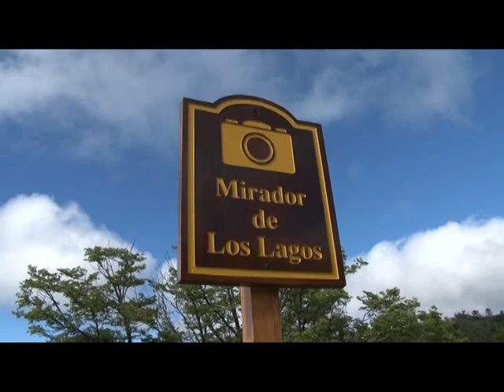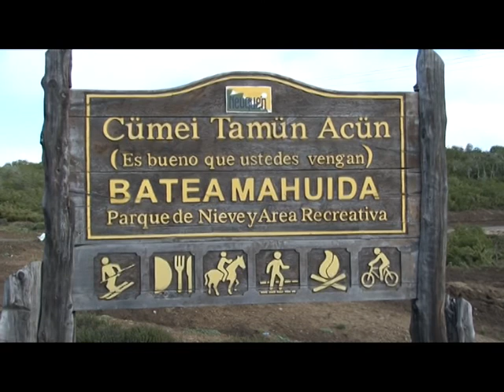Recorrecaminos - Pehuenia (Bloque 2)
Descubrí con nosotros esta joyita en la Patagonia Argentina.